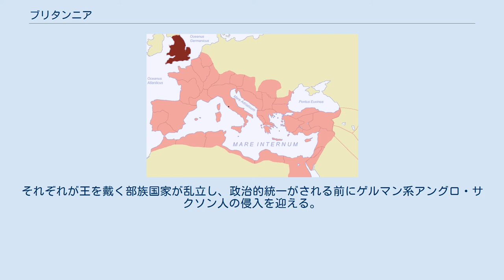ブリタンニア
茶色がブリタニアの領域 ブリタンニア（ラテン語: Britannia）は、古代ローマがグレートブリテン島南部に設置した属州の一つ。
また属州の置かれた島（現在のグレートブリテン島）とその周辺の小群島をも指す。
住民は主にケルト系ブリトン人で、属州化以降ローマ人やガリア人、ゲルマン人が主に兵士として渡来した。
ローマの支配は40年から410年まで及び、現在のイングランド南部を中心にローマ化が進んだ。
五賢帝の一人ハドリアヌスが北部からの異民族の侵攻を食い止めるために築いたハドリアヌスの長城が有名である。
 西暦125年、ハドリアヌス統治下のローマ帝国。
当時ブリタンニア属州には、ローマ軍団のうち3部隊が配備されていた。
 ガイウス・ユリウス・カエサルがガリア戦争中の紀元前55年と54年に2度の遠征を行ったときが、ローマとブリタンニアが直接に接触した最初である。
ただ、この遠征はガリアを掌握する一環として行われたものであり、恒久的な拠点を獲得するものではなかった。
 40年にカリグラは再びブリタンニアへの遠征を企画したが、この計画自体は実現性に乏しく、その後ローマで政変が起こり、結局実行されなかった。
 ブリタンニアが実際にローマの勢力に組み入れられたのは、43年のクラウディウス帝の遠征によってである。
このときアウルス・プラウティウスを総司令官とする4個軍団約4万のローマ軍は、カトゥウェッラウニ族の王カラタクスに率いられたブリトン人部族連合を破り、ついでクラウディウス帝自身による援軍を待った後、カトゥウェッラウニ族の都であるカムロドゥヌム（現在のコルチェスター）を占領した。
直後にクラウディウス帝は同地で属州設置宣言を行い、紀元43年に属州ブリタンニアが誕生した。
占領当時はカムロドゥヌム（後に植民市化）を中心とする南東部一帯のみを支配下に置いていたが、その後ローマは北部、西部、南西部の各方面に軍を展開、抵抗する部族を平定し、着実に領土を増やしていった。
なお、南西部に展開した第9軍団ヒスパナは、のちにフラウィウス朝初代皇帝となるウェスパシアヌスが軍団長を務めていた。
 西暦150年当時のブリタンニアにおけるローマ街道 属州ブリタンニアの統治は、基本的に圧倒的な軍事力による武断統治である。
総督には代々軍団長やそれに準じる経験を持つ者が就任し、前述のカムロドゥヌムは退役兵に住まわせるための植民市とした。
各軍団は、時代により異動があるもののコーンウォール地方のイスカ・ドゥムノニオルム（現エクセター）、ウェールズ南部のイスカ・シルルム（現カーリーアン）、ノーサンブリアのエボラクム（現ヨーク）、ウェールズ北部のデウァ（現チェスター）にそれぞれ正規軍団要塞を構え、各方面の辺境を守備するとともに属州領内部を監視した。
領土内では、従属させた各部族をそのままローマ式の行政単位（キウィタス）に改変し、税を課した。
しかし一方で、従順な部族の権利は実質的に温存された。
また、ローマ軍に協力した隷属部族（イケニ族、アトレバテス族、レグニ族など）は一時的に独立が許されたが、王統が途絶えると軍事力でもって強制的に属州領に併合させられた。
属州ブリタンニア最大の先住民反乱であるボウディッカの反乱もイケニ族の併合に端を発する動乱であった。
 以上のような統治体制の下で属州ブリタンニアは比較的安定し、アグリコラ総督の時代（77年 - 83年）にはカレドニア（スコットランド）北部を除くほぼ全領域を支配、属州時代最大の版図を現出した。
 しかしそれ以降は北部のスコット族からの圧力が強まり、五賢帝時代には北方前線が後退するとともにハドリアヌスの長城、アントニヌスの長城が築かれた。
補助軍の基地の一つヴィンドランダ遺跡には当時の守備兵の風俗を伝える大量の木簡文書が発見されている。
 ブリタンニアには前述の通り多数のローマ軍が駐在し、総督には皇帝の信頼が厚い熟練した人材を充てられることが多かった。
このためブリタンニア総督を経験した皇帝は少なくない。
ペルティナクス、ゴルディアス1世がこれに含まれる。
 193年にローマ皇帝となったセプティミウス・セウェルスと、皇帝位を争ったクロディウス・アルビヌスは、ブリタンニア総督であった。
アルビヌスの戦死後、セウェルスはブリタンニアを上ブリタンニアと下ブリタンニアの2州に分割した。
この分割は、ほぼ1世紀にわたって反乱を防いだものの、カラウシウス（286年 - 297年）の反乱が起こり、コンスタンティウス...